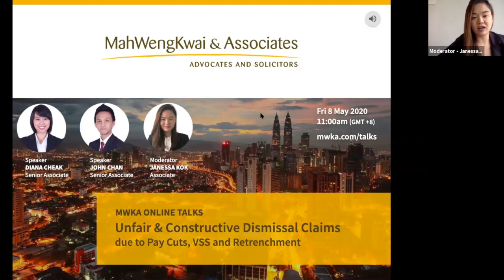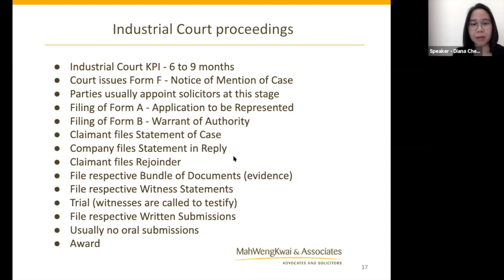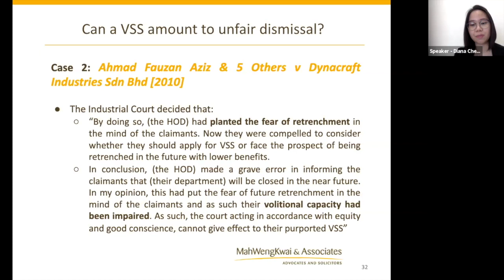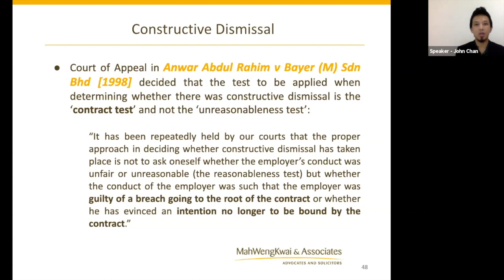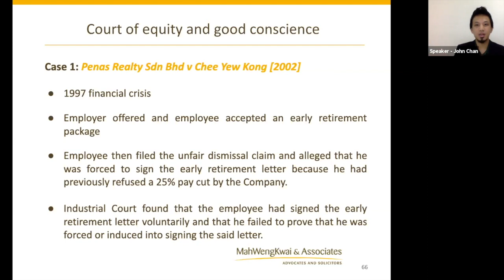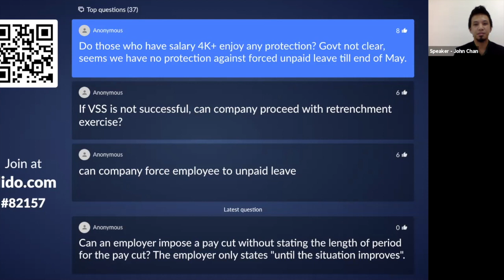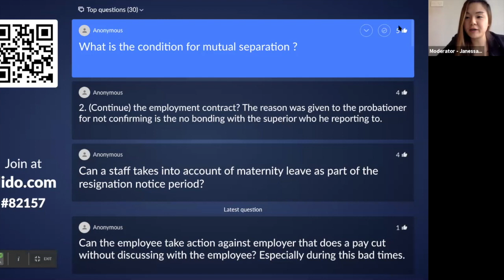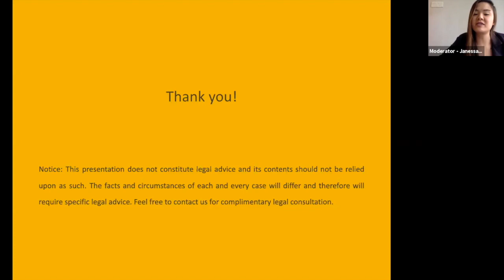Unfair & Constructive Dismissal Claims due to Pay Cuts, VSS and Retrenchment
This MWKA Online Talk was delivered on 8 May 2020 by Ms Diana Cheak and Mr John Chan and moderated by Ms Janessa Kok. to register for upcoming talks.

OVERVIEW: Is your business carrying out pay cuts, voluntary separation schemes (VSS) or retrenchment in order to survive the economic downturn caused by the COVID-19 pandemic and the Movement Control Order (MCO)? These actions may well be justified, but employers must prepare for the possibility of unfair and constructive dismissal claims by their employees and retrenched employees. In this talk, our speakers addressed whether pay cuts, VSS and retrenchment can amount to unfair and constructive dismissal under Section 20 of the Industrial Relations Act 1967.

TOPIC: Unfair & Constructive Dismissal Claims due to Pay Cuts, VSS and Retrenchment

TALK POINTS:
Overview of unfair dismissal claims under Section 20 Industrial Relations Act 1967
Can VSS and retrenchment amount to unfair dismissal?
What is constructive dismissal?
Can pay cuts amount to constructive dismissal?

SPEAKERS: Diana Cheak (Senior Associate), John Chan (Senior Associate)
MODERATOR: Janessa Kok (Associate)